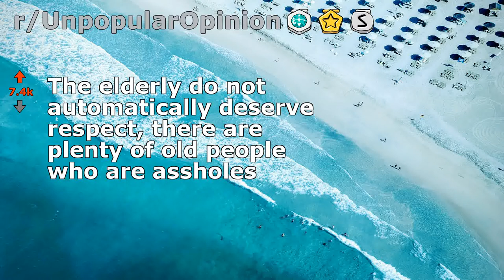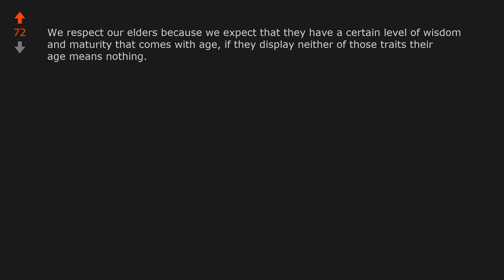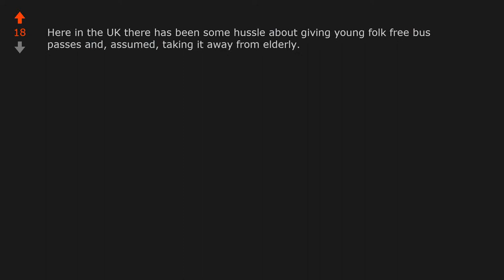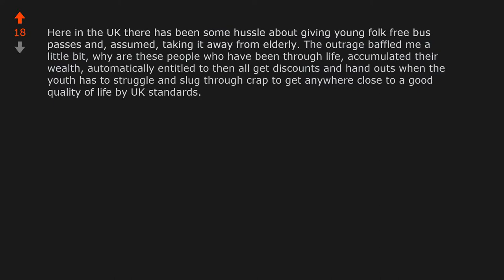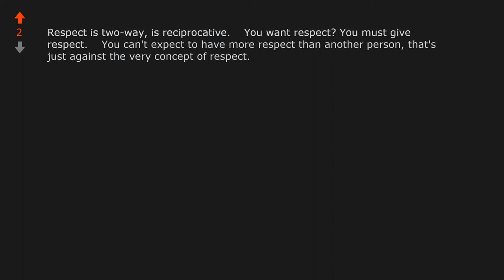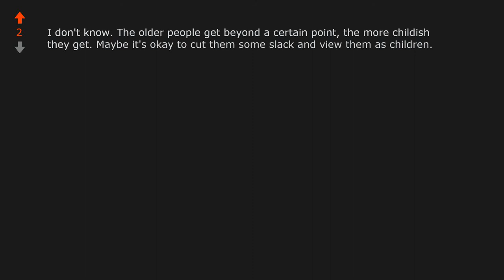The elderly do not automatically deserve respect, there are plenty of old... (r/UnpopularOpinion)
Opinion From Reddit: The elderly do not automatically deserve respect, there are plenty of old people who are assholes